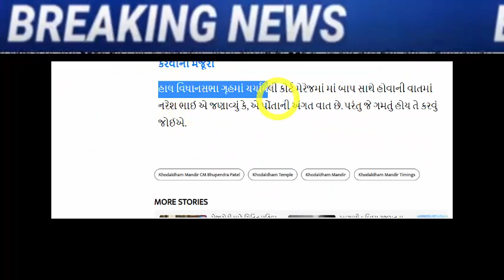નરેશ પટેલે કર્યો મોટો ધડાકો, ચોંકી ગયુ આખું ગુજરાત, Gujarat_News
announcement-of-the-next-five-projects-of-khodaldham-trust-kagawad-to-build-an-educational-complex-here

cr-patil-may-get-big-responsibility-in-rajasthan-pm-modi-may-announce-gujarati-news

Home Department's surface: Over 1900 crore worth of drugs seized in last 12 months, see where and how operations were carried out

grandpa-write-a-letter-to-mama-and-take-back-the-remaining-narmada-rupees-jignesh-mevanis-statement

A hint of renewal in Gujarat politics before 2024, Akhilesh Yadav held a secret meeting with Shankarsinh Vaghela, see what was discussed

meeting-between-shankar-singh-bapu-and-prime-minister-modi-at-the-airport.

shankarsinh-vaghela-met-pm-modi-at-gandhinagar-raj-bhavan.

amit-shah-spoke-to-nitish-kumar-there-are-speculations-of-jdu-bjp-coming-together-again-in-bihar

self In memory of Vitthalbhai Raddia, the son organizes a royal mass wedding, a fleet of vintage cars including 165 groomsmen in Varghoda.

hardik-patel-letter-to-agriculture-minister-on-cotton-price-issue

13-congress-member-left-congress-and-joined-bjp-in-mahisagar-lunavada

ex-chief-minister-on-gujarat-paper-leak-scam-on-gujarat-bjp-government

shankar-singh-vaghela-eager-to-return-to-congress-said-i-will-go-if-sonia-rahul-say.